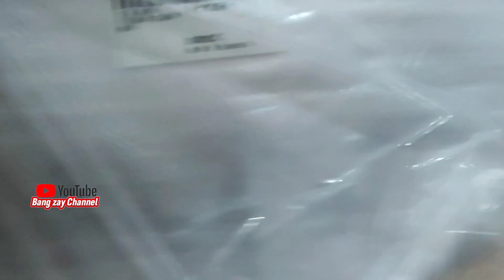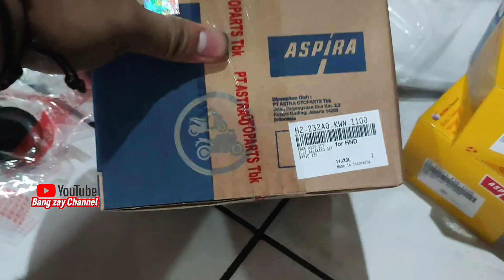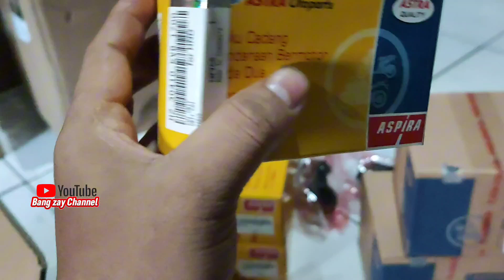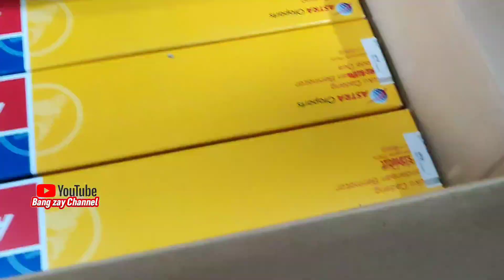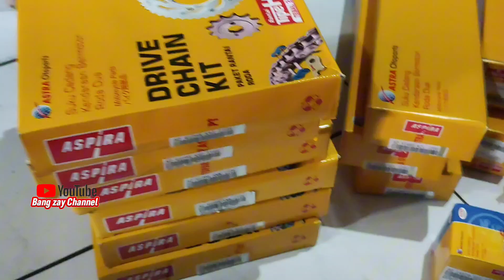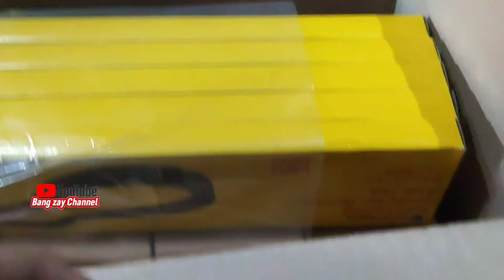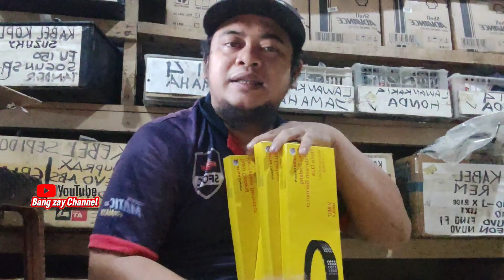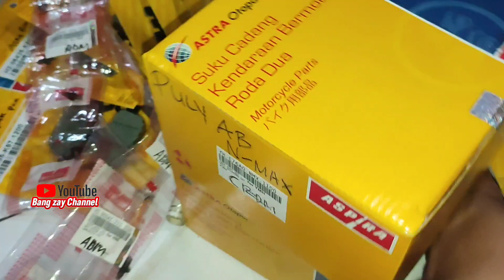KEDATANGAN SPERPARTS ASPIRA ASTRAOTOPARTS